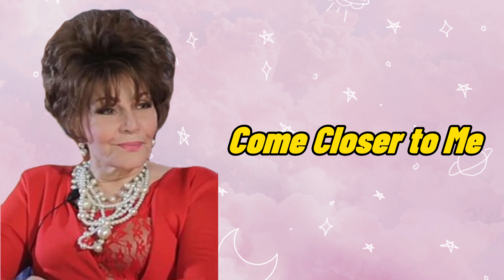Asia's Queen of Songs Biography | Pilita Corrales